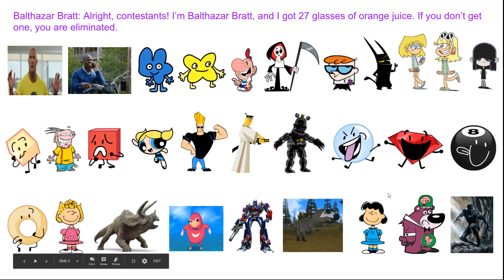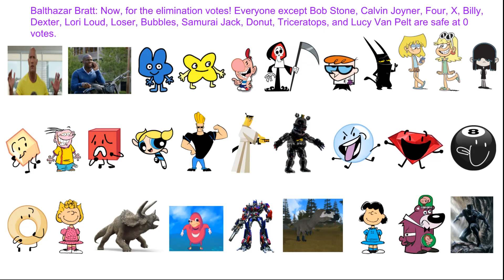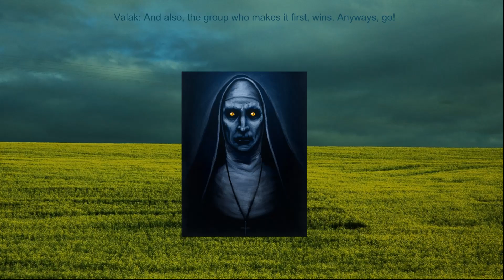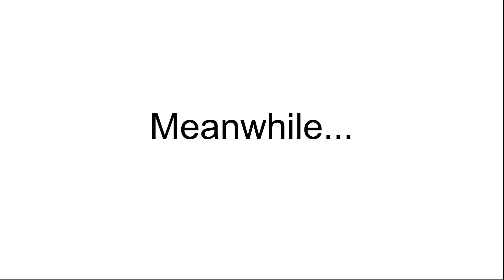Character Eradication II - Episode 33: Hot Air Accident